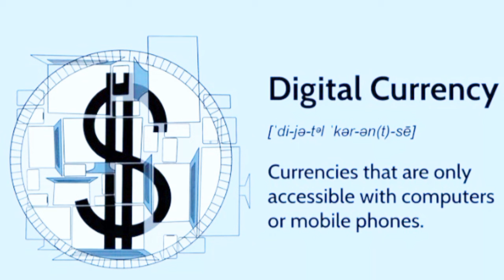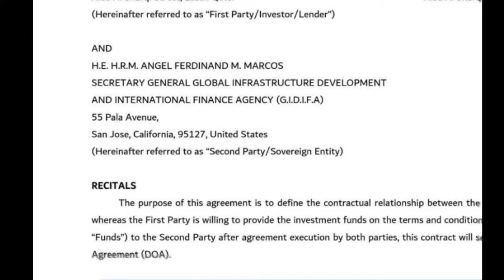10 Truehn Gold Back up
Truehn 2024

Vloggers Gadget

(DJI Osmo case)